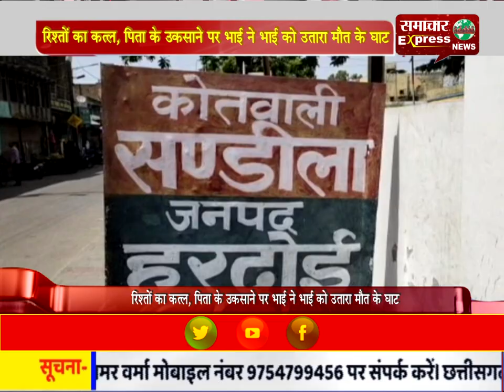रिश्तों का कत्ल, पिता के उकसाने पर भाई ने भाई को उतारा मौत के घाट